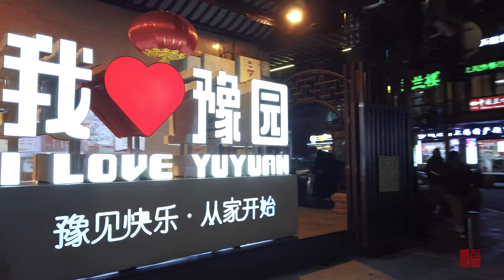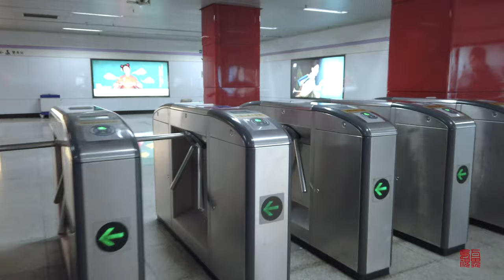【4K 60】圣诞前夕的：豫园yuyuan\漫步在上海\ Shanghai\上海街景shanghai street scene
豫园，来过上海的人都知道这个地方，也是上海旅游的一张招牌，每到过年期间，豫园的灯会更是热闹非凡。 至于在海外的沪籍游子，对豫园更是印象深刻。
豫园建于1559年，具有明朝時期的古典園林，最初是四川布政使潘允端的私人園林，他建造此園林的目的是「愉悅老親」，而「愉」和「豫」意思相通，故而得名豫園。目前，豫园与豫园商城、城隍庙、豫园老街已成为上海成熟的旅游景点，吸引着海内外游客。
Yuyuan, everyone who has been to Shanghai knows this place, and it is also a sign of Shanghai tourism. Every New Year, the lantern festival in Yuyuan is even more lively. As for overseas travellers from Shanghai, they are even more impressed by Yuyuan.
Yuyuan Garden was built in 1559. It has a classical garden from the Ming Dynasty. It was originally a private garden of Sichuan's Chief Minister, Pan Yunduan. Named Yuyuan. At present, Yuyuan Garden, Yuyuan Shopping Mall, Chenghuang Temple, and Yuyuan Old Street have become mature tourist attractions in Shanghai, attracting tourists from home and abroad.